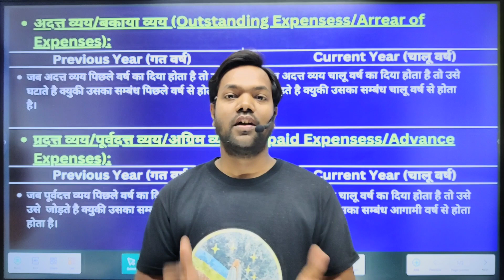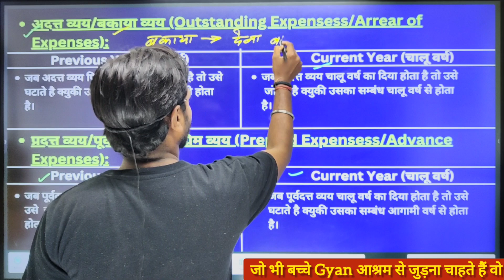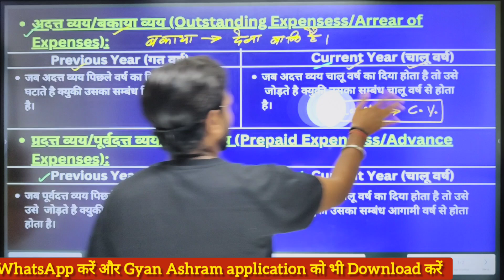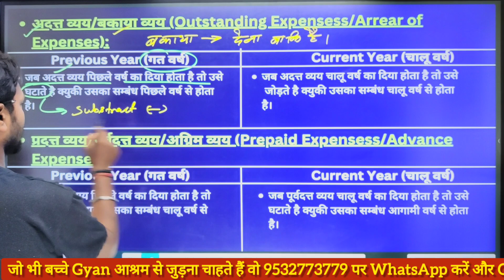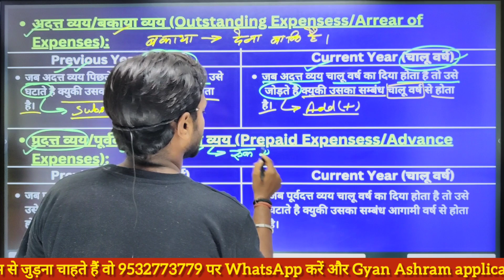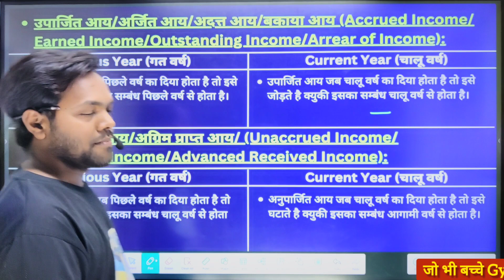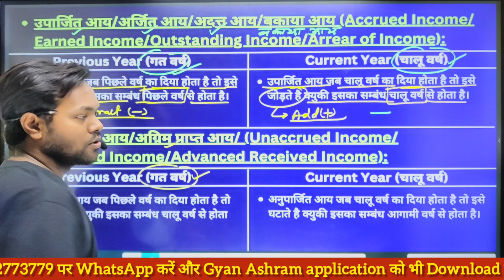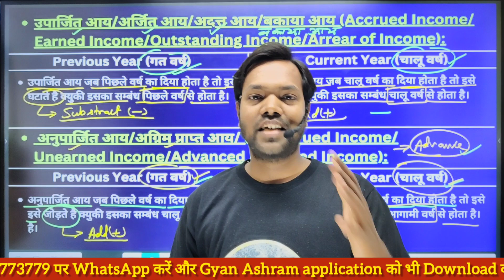Not for Profit Organisation | गैर-व्यापारिक संस्थाओं के महत्वपूर्ण समायोजन | Accountancy Class 12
Topic: गैर-व्यापारिक संस्थाओं से संबंधित महत्वपूर्ण समायोजन | Accounting for Non for profit organisation (अलाभकरी संस्थाओं के लेखें) | Clas 12

Others Book:-
Class 11 Combo (Accountancy+Business Studies+Economics)

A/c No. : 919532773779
IFSC: PYTM0123456
Account Holder Name: Sharda Devi
Bank Name: Paytm Payment Bank